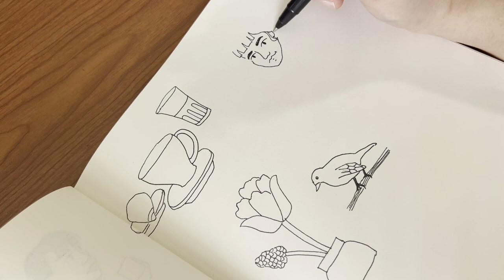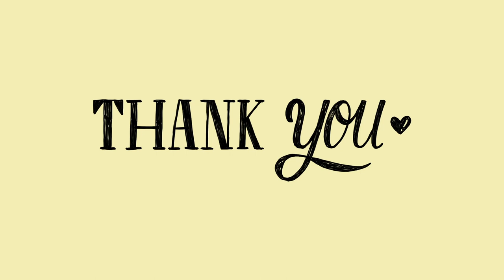STUDIO VLOG #1: COFFEE, DRAWING, AND SEWING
Heyyyyy! Welcome to the studio. :)

This first vlog is short and sweet. In this vlog, I get a coffee, draw a lot, and I make something! You'll have to watch to the end to find out what I make. :P

Hope you enjoy and thank you for stopping by!